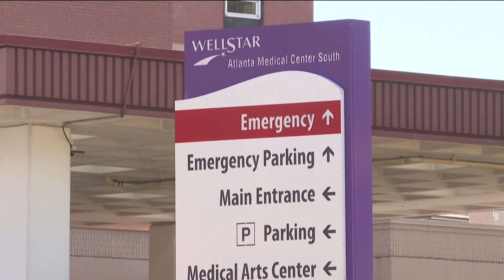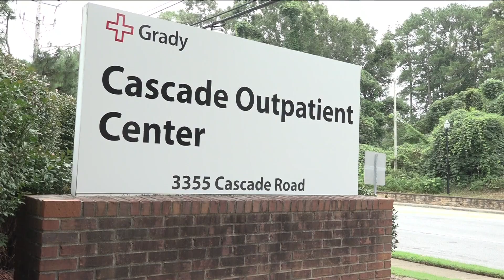New primary care facilities offering solutions to 'healthcare desert' on Fulton County's south side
Two groups are working on solutions by opening primary care clinics in south Fulton County to help fill the gap after two hospitals closed in 2022.